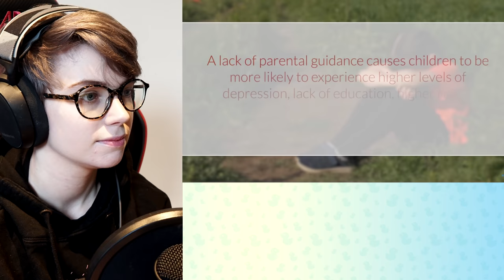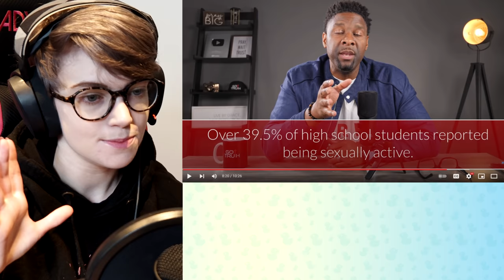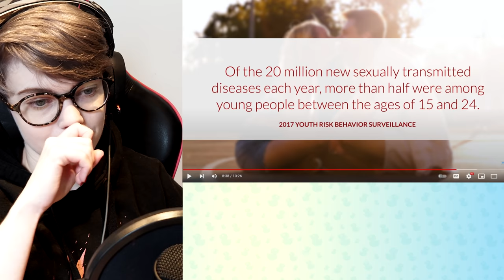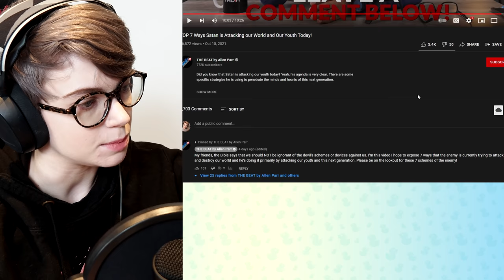Christian Channel Wants Parents To FEAR Satan | Atheist Reaction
Did you know that Satan is causing kids to use text-speak, which is subsequently going to destroy society? If not, it sounds like you need to listen to Allen Parr’s FEAR SHOW!
To summarise: everything slightly negative ever is because Satan. Oh and if you get divorced, your children will become drug addicts, and LGBTQ+ people cause STDs.

TubeBuddy is the tool I use for keywords and SEO on YouTube, if you're interested in checking it out (the standard version is free) then I would be SUPER grateful if you used this link:

Emma Thorne
LONDON
E4 0HY

94Sheam
Amalgam of Neuroses
Amber
Amber Dyson
Anarch Ion
Anne Mallens
Ariane le canard
Atarah
Aurel from Pluto
Bkzen88
Chantale
Connla "Chicken Maximus" Lyons
Dani Nouveau Witch
David Murray
David Shaw
Dr Mint
Elliot Bell
faazshift
Failte! (Sounded 'FallCha') Chairninja!
Fulcrum
GamingRidge
Glen Price
Hammer of Terra
Izzy
J
JamesCORP
Jeffrey Buckner
Jenn E.
Jesse Ingram
Jigglypuffer
Kathy G
LadyRei
Lizzy Gayle
M E
Matt Harden
Mr Creosote
Nick Hook
NINJARED
PMD_Slut
Quim
Robert
Samantha Greer
ShadowDemon 22
Shawn MacIntyre
Tax Man
The guy from that thing you like
Tiarna
Tom
Wasatch Witch
WeAreDivine

Timecodes:
00:00 - Intro
07:07 - "Gender Confusion"
11:49 - Technology Bad
19:26 - Social Media Bad
21:04 - Mental Illness
23:09 - Family Dysfunction
25:38 - Pre-Marital sex
29:16 - Drugs and Alcohol